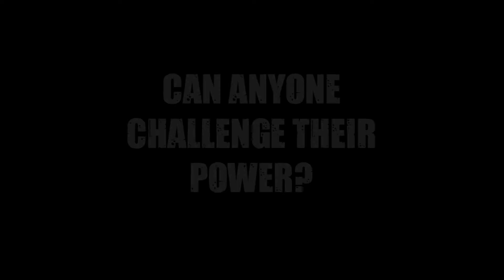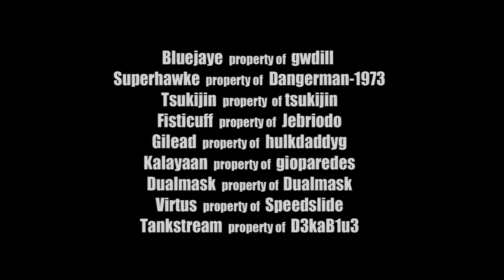MOCC 2 promo 8b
The MOCC² has begun!

 Multiverse Original Character Competition (MOCC)
Art by Gilbert Monsanto, Chamba, and Rod Williams.
Music licensed by audio jungle